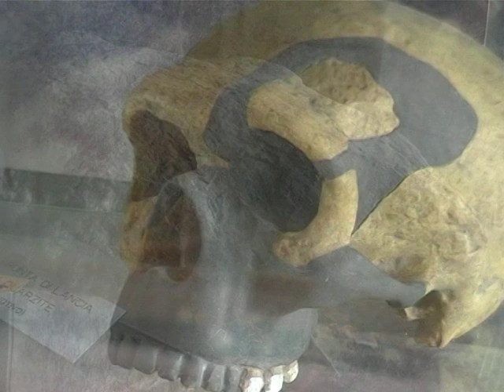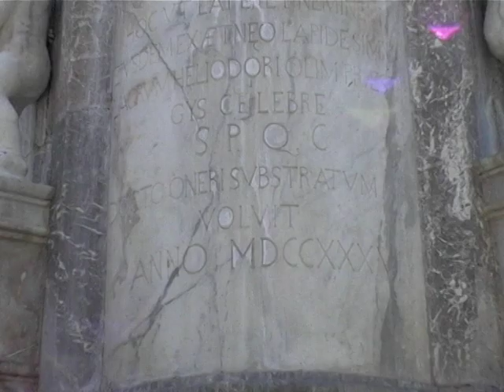Documentary - L'Elefante Nano Tra Scienza E Mito (The Dwarf Elephant between Science and Myth)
Scritto e Diretto da Teodoro Francesco Liberto

Riprese, Montaggio ed Effetti Speciali di Teodoro Francesco Liberto

Sinossi: Nelle terre siciliane, in un tempo remoto, viveva un piccolo animale chiamato comunemente Elefante Nano insulare. Partendo da una serie di indizi lasciati dal tempo, il documentario cercherà di far luce sulle leggende che circondano questo animale e soprattutto, tenterà di scoprire se la nota statua dell'elefante a Catania, è una rappresentazione artistica dell'Elephas Falconeri. Avvalendosi di animazioni 3D, questo filmato sarà un occasione per fare un salto indietro nel tempo alla scoperta di un mondo perduto.

Documentario realizzato assieme alla Catania Film Commission